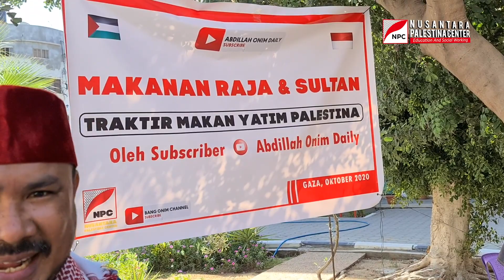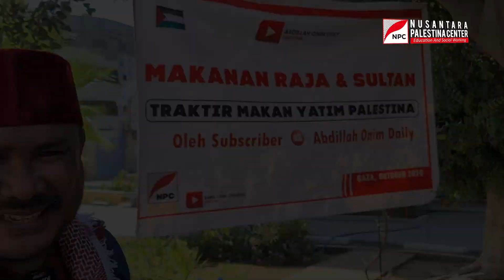Berbagi Kebahagiaan, Abdillah Onim Undang Puluhan Anak Yatim Palestina Makan dari Hasil YouTube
Yuk sedekah Rp 20 ribu untuk beri makan Yatim Palestina!

Bagi muslim di Indonesia jangan lupa selalu doakan rakyat Palestina, mari kita bantu mereka menghadapi beratnya hidup di Gaza, dijajah dan diblokade, serta mewabahnya Covid-19.

Call center  : 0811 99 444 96 / 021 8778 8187

Rekening donasi a.n. Nusantara Palestina Center:

Syariah Mandiri 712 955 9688 (Donasi Umum)
Syariah Mandiri 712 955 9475 (Donasi Khusus Anak Yatim)
Syariah Mandiri 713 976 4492 (Donasi Khusus Peduli Negeri)
BNI Syariah 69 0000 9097 (Donasi Umum)
BNI 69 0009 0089 (Donasi Umum)
BRI 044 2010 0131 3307 (Donasi Umum)
BCA 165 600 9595 (Donasi Umum)